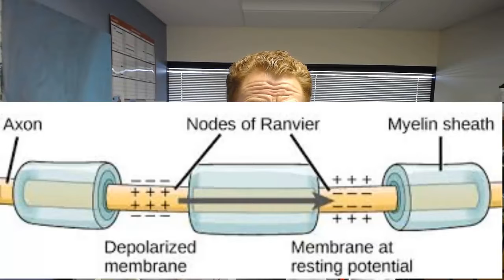Uhtoff's Phenomenon (Heat Sensitivity in Multiple Sclerosis)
Start watching to learn about Uhtoff's phenomenon, a temporary worsening of multiple sclerosis symptoms with rise in body temperature.  What is it?  What causes it?  What can you do about it?